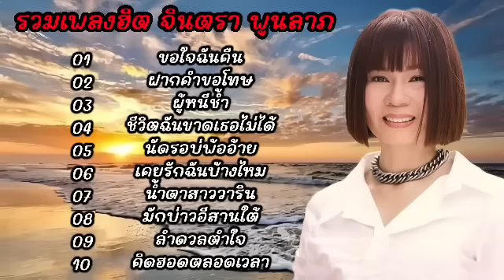รวมเพลงฮิตๆ จินตรา พูนลาภ /ขอใจฉันคืน/ฝากคำขอโทษ/ผู้หนีช้ำ/ชีวิตฉันขาดเธอไม่ได้